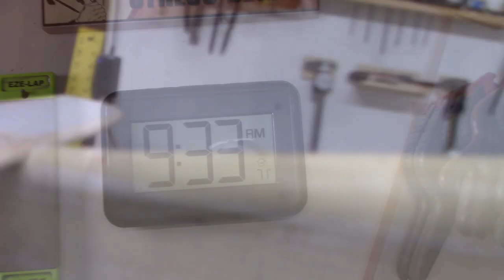Tiger Moth Becomes a Stampe SV4 - Video 28 - Covering Fuselage Pt 2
This is a video series on transforming a DeHavilland Tiger Moth into a Stampe SV.4.